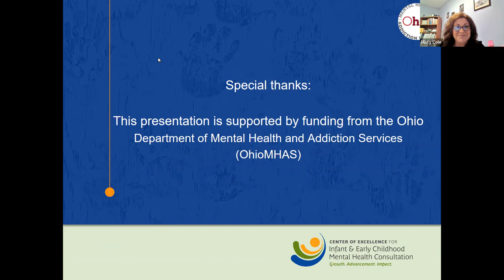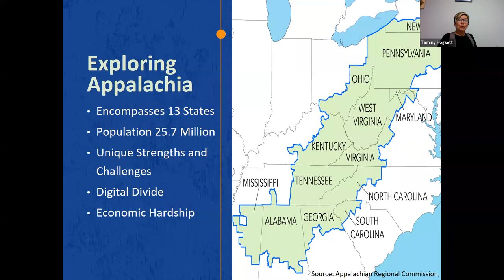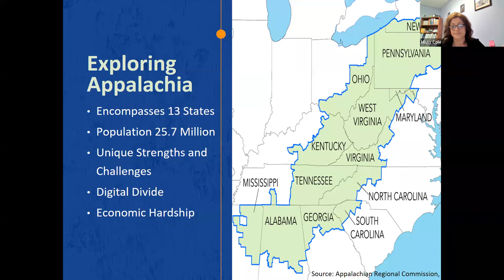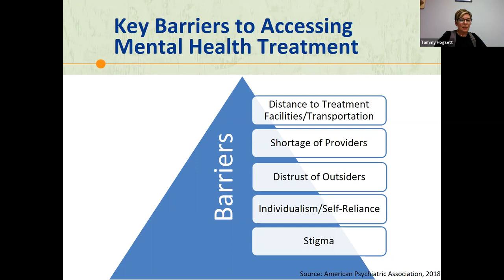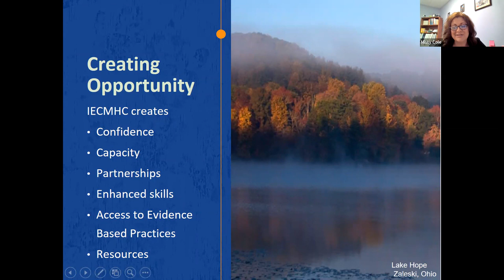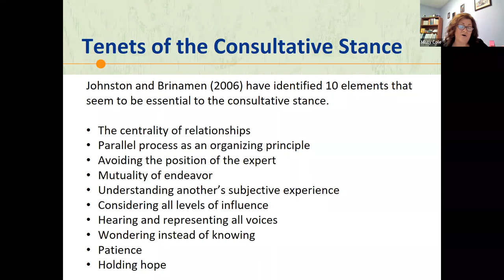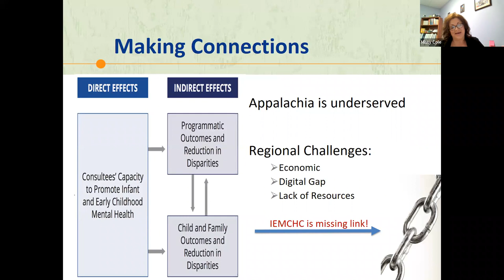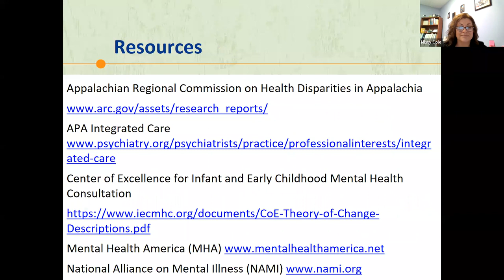Creating Opportunity IECMHC in Appalachia